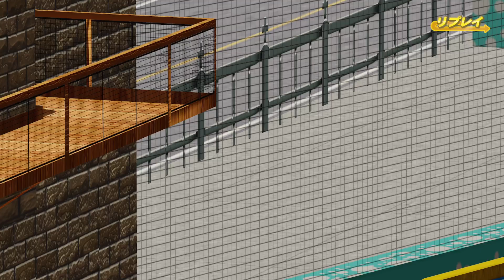【大谷翔平開幕投手決定】エンゼルス 対 アストロズ メジャーリーグ開幕戦シミュレーション【パワプロ202】【eBASEBALLパワフルプロ野球2020】ロサンゼルス・エンゼルス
大谷翔平開幕投手決定したエンゼルス
アストロズとの開幕戦の試合をシミュレーションしてみました。

◆お知らせ
・実際の結果と異なることがございます。

ロサンゼルス・エンゼルス
ヒューストン・アストロズ